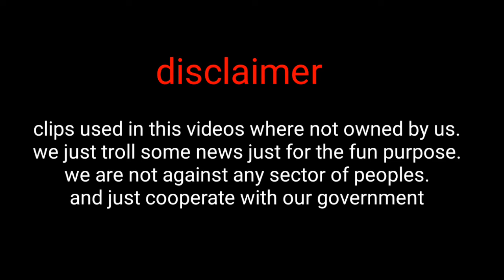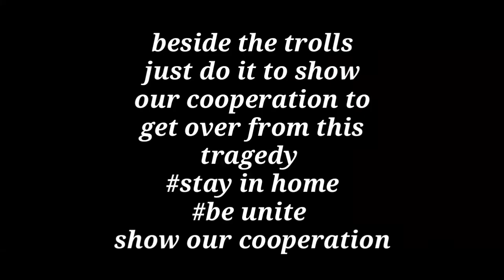Modi ji lightsout troll corona master plan troll